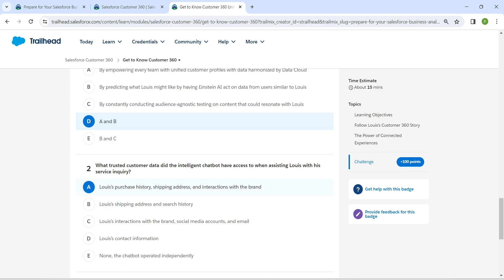Get to Know Customer 360 || Salesforce Customer 360 || Challenge 2